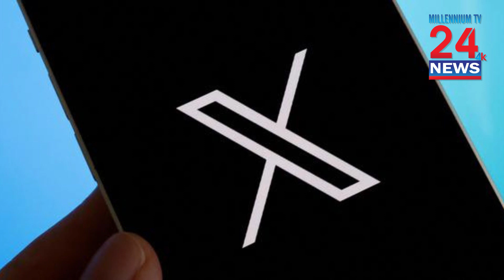X takes down accounts, posts linked to farmers’ protests